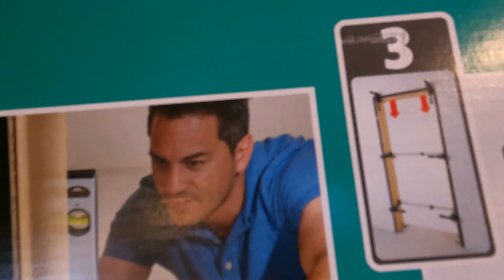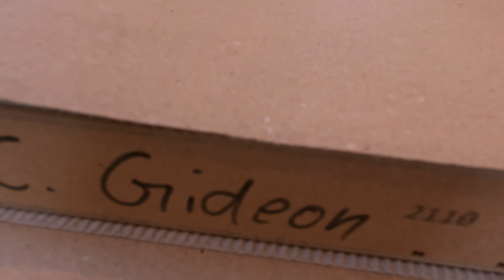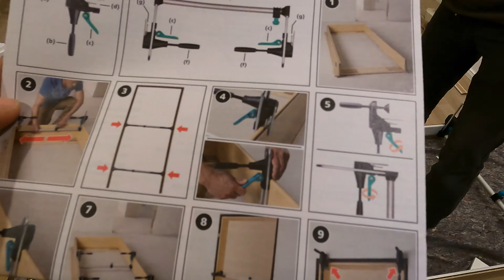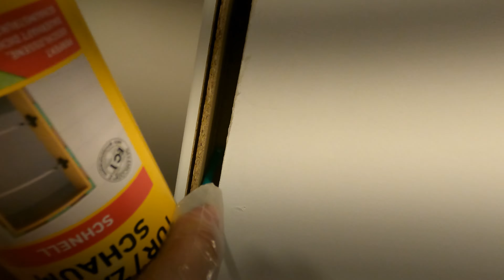Türzargen und Zimmertüren einbauen - Komplettsanierung günstig selber machen | BauBros Folge 54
@BauBros Folge 54: Heute werden im Obergeschoss die Zimmertüren eingebaut. Natürlich alles wieder absolute Profi-Vorgehensweise. Außerdem darf sich Gideon über eine modische Stilberatung seines Bruder freuen. Viel Spaß!

Produktlinks:
Hammer Gedore
Holzleim wasserfest
Schraubendreher Set
Akkus Bosch Pro
Gonschorek Arbeitsjacke
Kamera GoPro
Kamera-Stativ klein

Bitcoin: 1JSSwTkRoUKzHx45jR16cFUjesPobQFNjJ
Dogecoin: DDf8HDxF87ajVYduPYDPPjUnnkBEcduTwJ